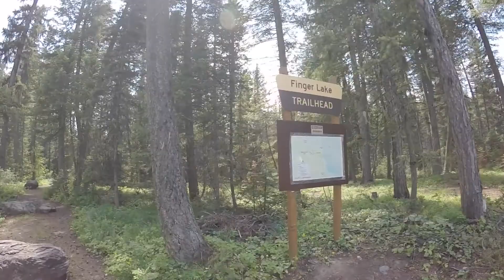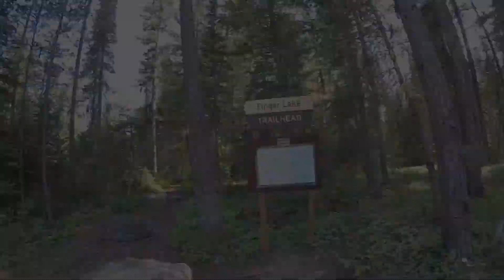Finger Lake Hike - June 2k18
GoPro/Drone footage of a beautiful June hike in the Northwest Montana wilderness up to Finger Lake.

Song choice is This I Know by Crowder.